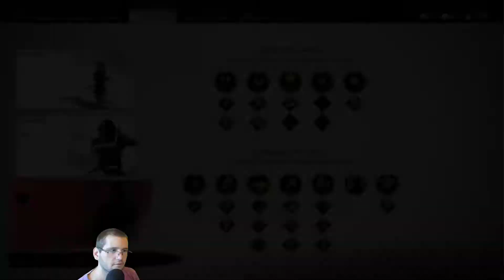Mint Plays Ghost of Tsushima - Episode 102 - The Cause Of Suffering & The End Of Suffering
This is me playing Ghost of Tsushima on the second hardest difficulty enjoying everything the game has to offer.

P.S: Lowering the bitrate from 6k to 3k was a mistake :c Luckily, the recording's higher quality settings aren't affected c:

Backseat gaming and constructive criticism are always welcomed :)